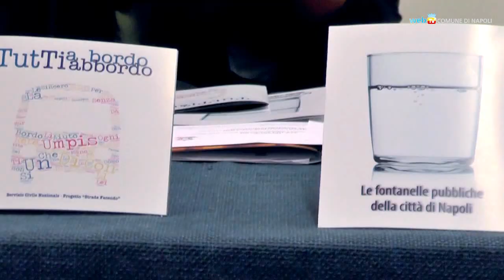Strada facendo, i ragazzi lavorano per i senzatetto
Presentati i risultati del progetto «Strada facendo», in favore delle persone senza fissa dimora, che a Napoli negli ultimi dieci anni sono aumentate del 50%. Realizzato dal Comune di Napoli con 44 giovani del servizio civile, il progetto ha lavorato sul doppio binario del sostegno alla persona e dell'emancipazione individuale.